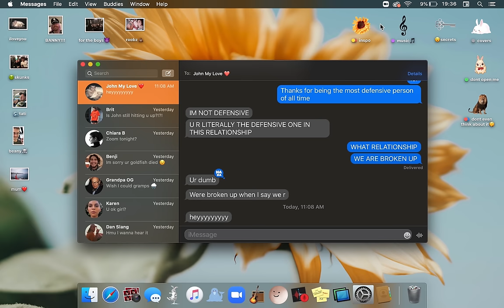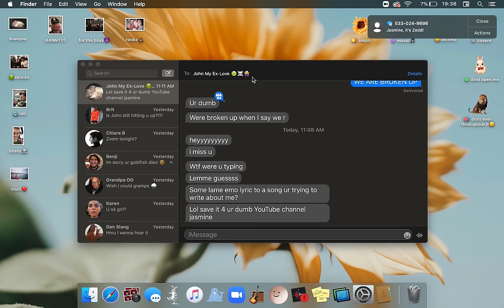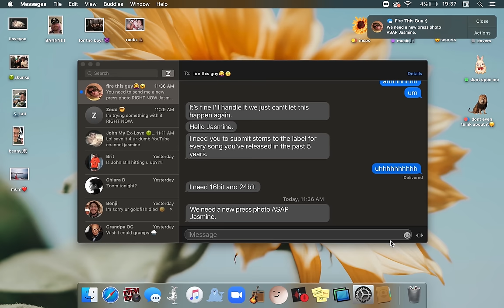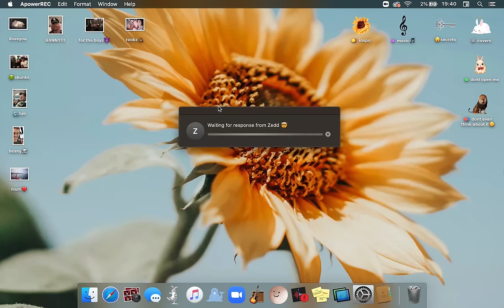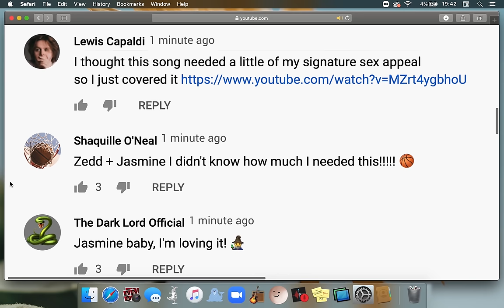Zedd & Jasmine Thompson - Funny [Official Video]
“Funny” by Zedd & Jasmine Thompson 🌻

The official channel of Atlantic Records artist Jasmine Thompson.